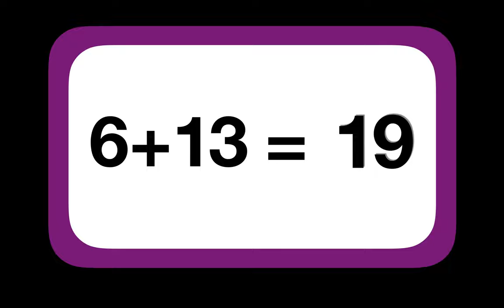ADDITION FLASHCARDS - Adding by 6